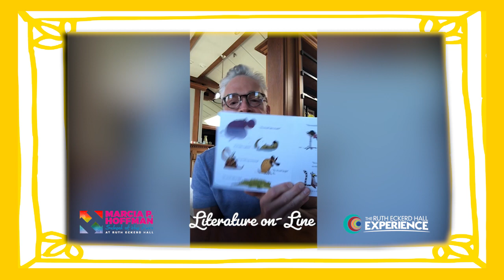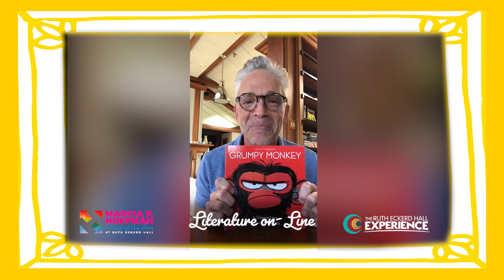Literature on-Line with Dave Koz!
American smooth jazz saxophonist Dave Koz stopped by to read "Grumpy Monkey", check it out!

Grumpy Monkey by Suzanne Lang and illustrated by Max Lang.